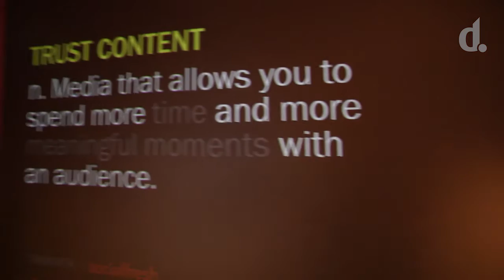Socialize New York 2015 Highlights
Highlights of SocializeNYC event hosted by Digimind at Lightbox New York in November 2015.

It gathered industry’s leading brand, agency, social media and content marketers to experience an immersive and compelling event created to inspire and empower.

Speakers included:
- Katie Morse (VP of Social & Search @Nielsen)
- Jason Keath (CEO @Social Fresh)
- Dennis Yu (Founder @BlitzMetrics)
- Vincenzo Landino (Brand Correspondent & Live Streaming Strategist)